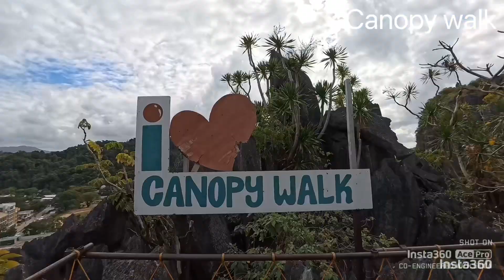エルニドで吊り橋を歩いてきた。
エルニドで吊り橋を渡り、エルニドの街を一望できる展望台に行きました。
その後、トライシクルでエルニドマーケットに行きました。